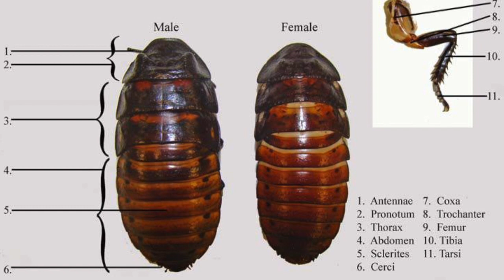TOP 5 Of The Craziest Pets People Really Own!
Lions! Tigers! Oh my! tigers and lions as pets  Aaah, pets, we just can’t live without them. Some people are satisfied with dogs and cats, gerbils and turtles.  But other people prefer exotic animals to regular ones. Joe Exotic and his tigers. Siegfried and Roy and their lions and tigers. Justin Bieber and his capuchin monkey. Paris Hilton and her kinkajou. Hugh Hefner and his llama. Nicole Kidman and her alpacas. There are just some of the unusual pets that people keep in their homes.  But our top 5 will blow these animals away.

Crocodile
Can you imagine owning an animal that’s a cousin of the dinosaurs? In the northern territories of Australia, only about 100 people are allowed to keep freshwater or saltwater crocodiles as pets. They must follow government regulations to keep both pets and the humans that get in contact with the crocodiles safe and healthy. These regulations include housing guidelines and what to do in case of emergencies.

But some people buy baby crocs and then return them once the animals grow big. Because even the best crocodile wranglers cannot train these gigantic killing machines.  Just ask Outback Wrangler Matt Wright whose pet croc named Tripod recently bit a man. No one can master a one-ton, 17-foot, 80-year-old crocodile!

Bear
Bears are cute and cuddly. It’s no wonder that they inspire teddy bears! But can you really handle an 800-pound bear as a pet?  Meet Mark and Dawn Dumas of British Columbia, Canada who have a polar bear and a grizzly bear as pets.

Billy, the grizzly bear, was adopted a few years ago. Mark describes him as a goofball who knows how to perform for the crowds. Agee, the polar bear, was adopted from a zoo when her elderly mother could not take care of her. So Mark, who works in film production, was able to train Agee since she was a cub.

Capybara
Some people like to keep rats, mice, gerbils, hamsters, or guinea pigs as pets. Some want something bigger. A lot bigger.  Like a capybara—the largest rodent in the world. This big rat can grow as big as almost 5 feet long and as heavy as 170 pounds! Unlike the crocodile and the bear, a capybara is a very easygoing animal. They’re so chill that other animals just love hanging out with them. But you still need to create a good environment if you want to have one as a pet.

Cockroach
Admit it, if you think about pets, the last animal you will consider is a cockroach. But that’s just the perfect pet for some people.

Meet the Madagascar hissing cockroach. It can grow up to 3 inches long and live up to 5 years. It gets its name from the hissing sound it unleashes when it fights fellow roaches, when it wins, when it loses, and when it mates.  It loves fruits and plants. Unlike its ordinary roach cousins, the Madagascar hissing cockroach lives on forest floors not in human houses. It also does not have wings. Its fans love it because it’s pretty tame and good-natured, for a cockroach. It’s easy to manage, for a cockroach. And it’s a pretty hardy species, because it’s a cockroach. There’s a theory that cockroaches will outlast everything on this planet except for tardigrades.

Hippopotamus
In South Africa, one of the animals that can fight a crocodile and win is a hippo.  Notorious for being unpredictable and aggressive, an adult hippopotamus can apply a bite that’s several tons in pressure.  Can an animal that even a crocodile will run away from be a good pet?  According to Tonie and Shirley Joubert, it’s totally possible!

As proof, here’s their pet hippo Jessica!  The couple got Jessica in 2000 when South Africa suffered from widespread floods.  The baby calf had been washed down a river and separated from her mother. She landed near the couple’s house. She still had her umbilical cord and was very weak so Tonie and Shirley decided to take care of her.  Soon Jessica was growing up by leaps and bounds. She also learned to leap and bound with the family dogs.  Tonie and Shirley knew that Jessica would not be able to live in the wild without a parent since baby hippos live with their mothers until they’re four years old.  So they decided to become Jessica’s parents for good.  Now, Jessica spends her days cuddling with her mom on her special mattress, visiting wild hippos who live in the river near her house, and being a good guard-hippo.  She’s very protective of her family so don’t dare mess with her!